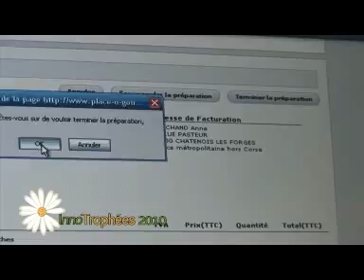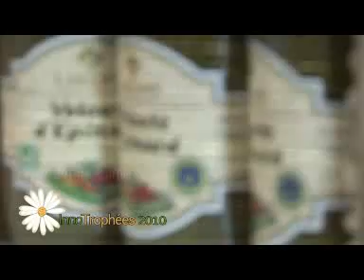InnoTrophée 2010 de l'initiative commerciale - communication